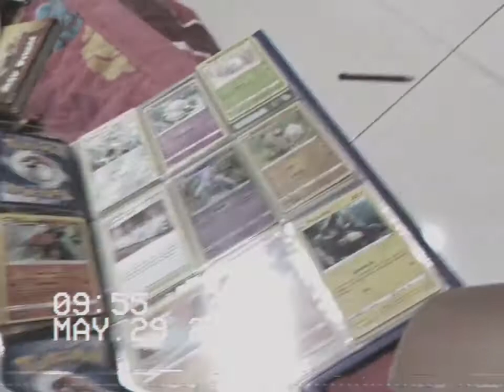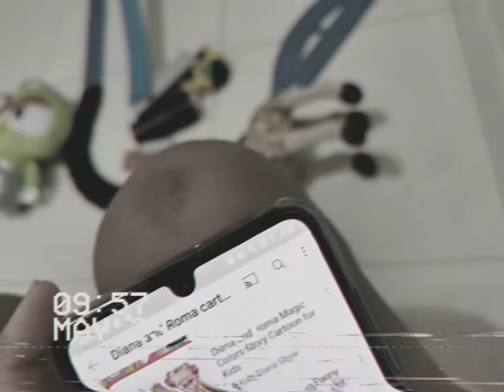Bert And Ernie's Adventures Season 8 Episode 9 Bert's Pokemon Card (REMAKE)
Oh The diginifity Bert LosedHis GX, EX, VMAX But Has Only Two